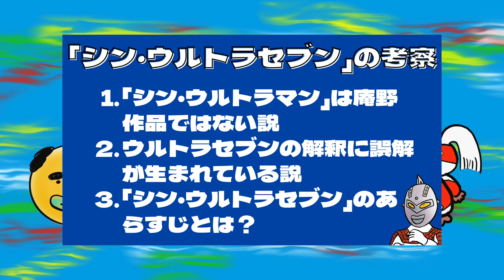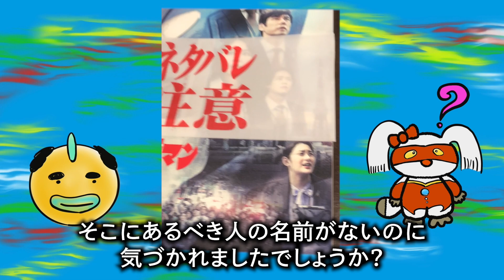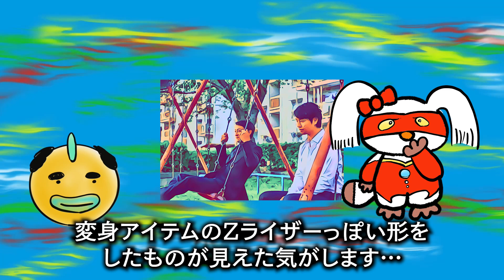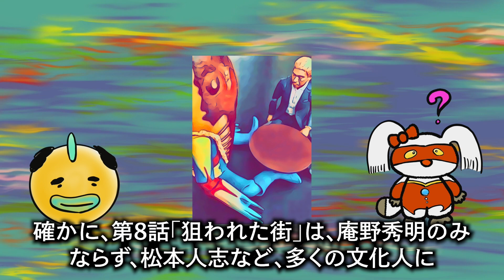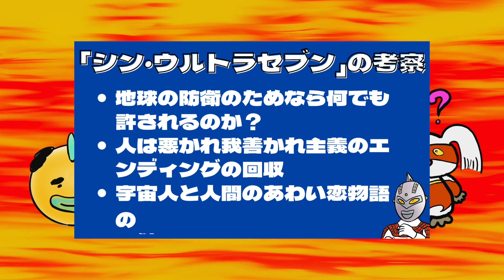【シン・ウルトラセブン】を徹底考察！神永新二の「シンジ」の正体からわかる「シン・ウルトラマン」の裏メッセージとは？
本動画は個人の感想や妄想によるところが大きいです。信じるか信じないかはあなた次第で、ご視聴ください…

【ウルトラセブン55周年記念企画】
〜49話全話解説目指して更新中！〜